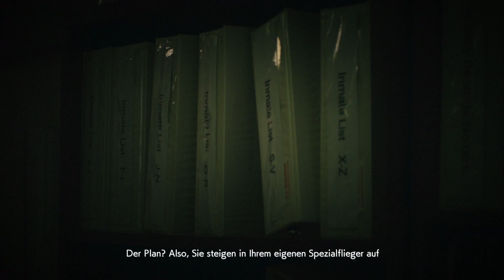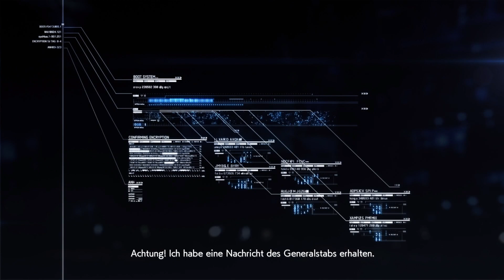ACE COMBAT 7 #11 mit dem DarkStar im Geschwindigkeitsrausch auf Escorte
Mahlzeit Freunde, heute testen wir mal den DarkStar Flieger und ob er wirklick so schnell ist wie im TOP GUN Film.